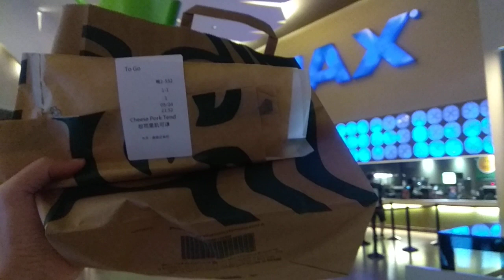Movie 📽️ + Starbucks Crossiant 🥐 May 24th